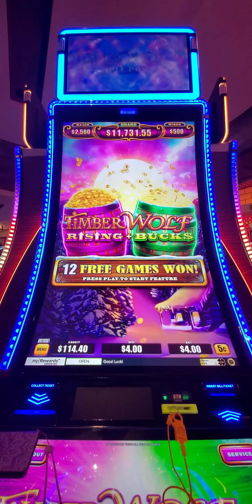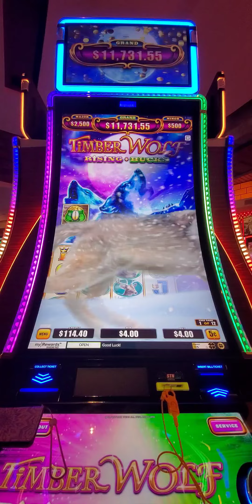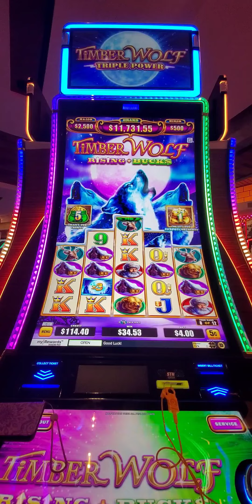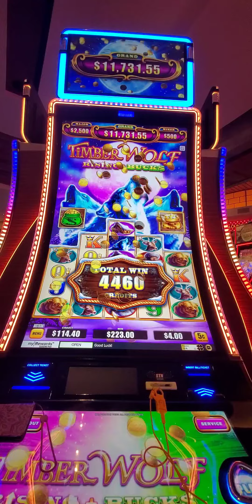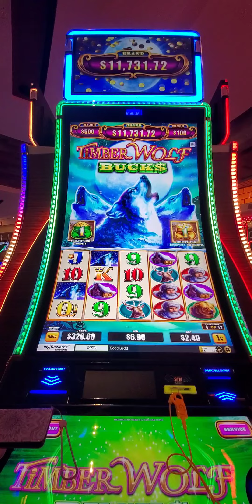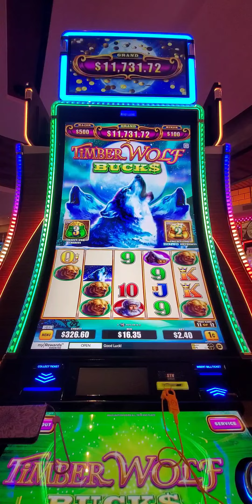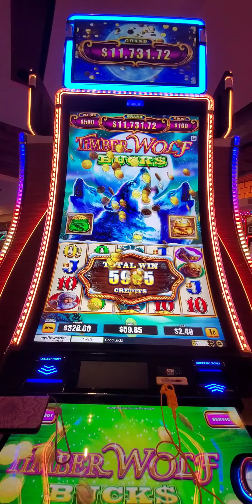2068. Triple Power Wolf slot the end. 20241027 111648~3